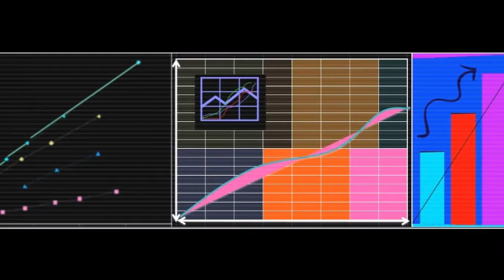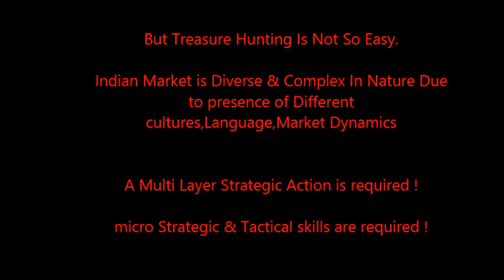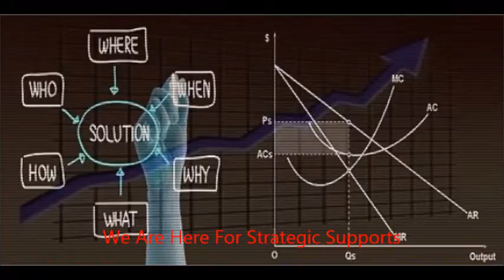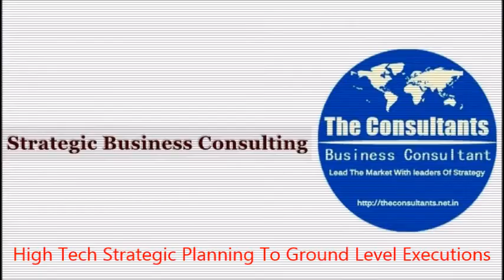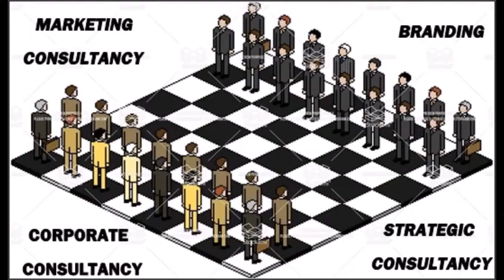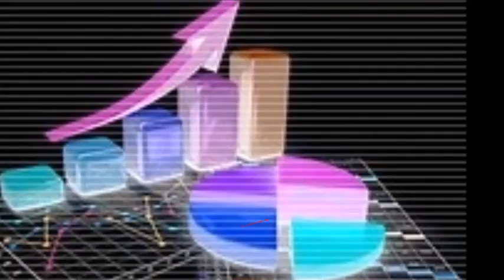Indian Economy - Investment In India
India Market Entry- Strategic Consulting For Foreign Firms - All Under One Roof.